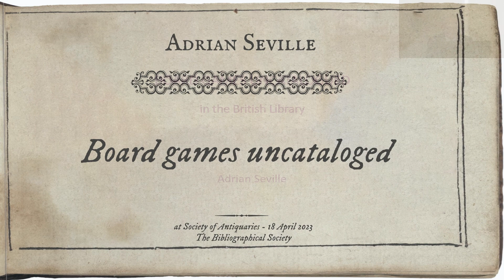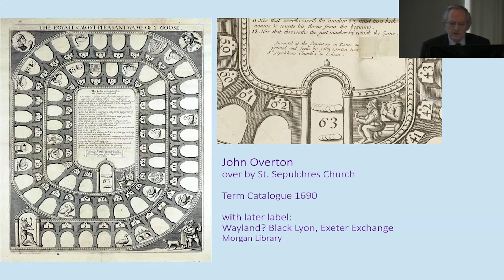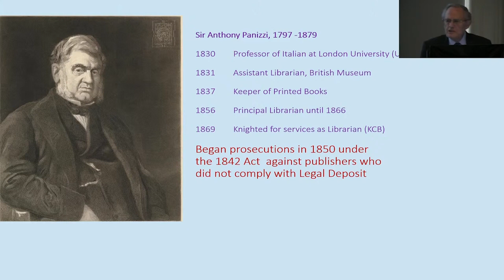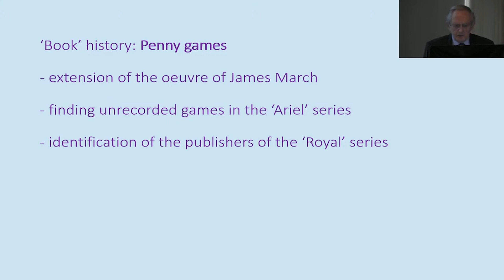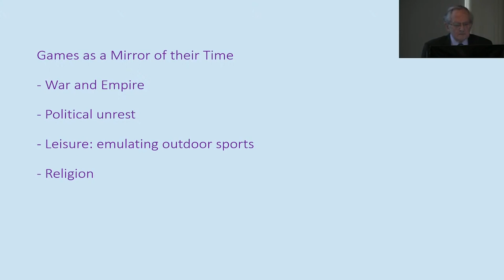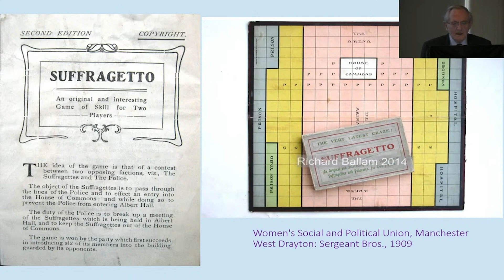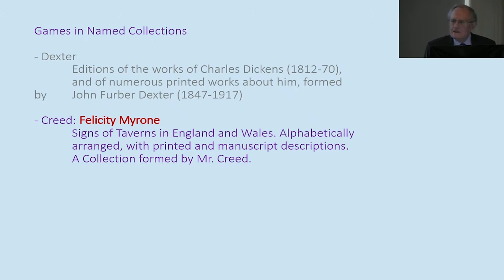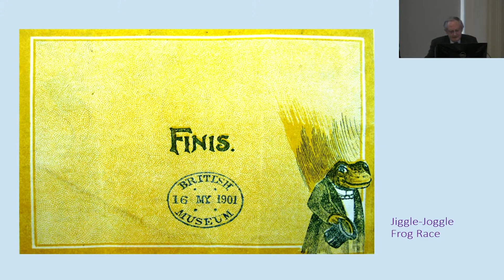Bibliographical Society - Board games uncataloged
Speaker: Adrian Seville